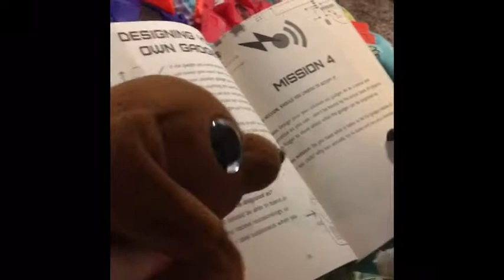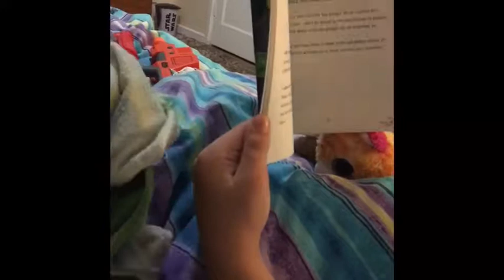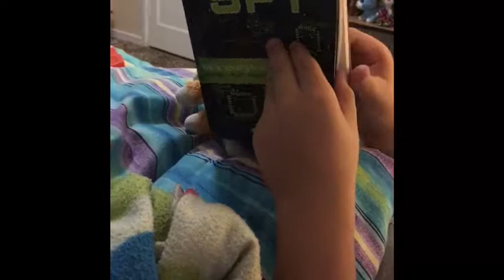Chocolate Dog And Husky Slush Be A Spy!